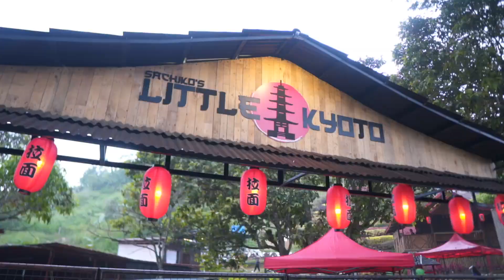One Fine Sunday in Cebu with the Ford Ranger Wildtrak feat. CCLEX, Lechon, Sachiko’s Little Kyoto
I had the Ford Ranger Wildtrak for the weekend and I realized that I can do a lot of things with a pick-up truck.  I always a pick-up is more of a working man's car but the Ford Ranger Wildtrak is quite versatile that it can be for business yet, it can also be used for road trips and as a daily car.  This test drive gave me a different kind of appreciation for pick-up trucks.

For Test drives here in Cebu, you visit Ford Cebu (231-9180 look for Shaine) and Ford Talisay (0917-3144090)

1:09 Ford Ranger Wildtrak Intro with Shaine Amboluto
2:55 Trip to the Cebu Cordova Link Expressway (CCLEX)
3:35 How the CCLEX looked like on September 2021
4:30 Talisay Lechon Food Trip
6:24 Ninyo's Lechon Talamban
8:18 Trip to Sachiko's Little Kyoto
9:02 Sachiko's Little Kyoto
9:24 Conclusion and Final Thoughts and Ford Ranger Wildtrak